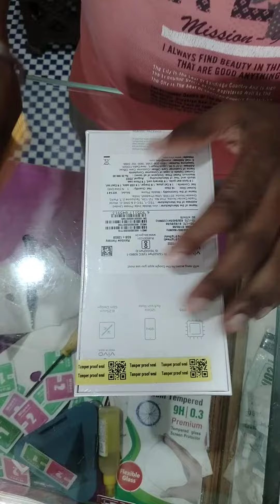vivo t15g open